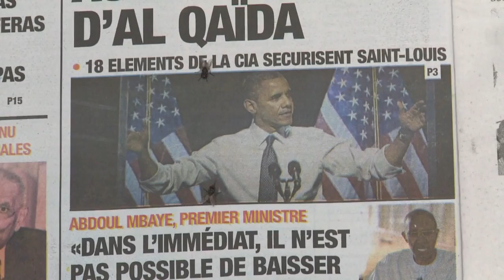Le Sénégal, première étape d'Obama en Afrique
C'est au Sénégal que s'ouvre ce mercredi la première grande tournée africaine de Barack Obama. En choisissant ce pays, les Etats-Unis veulent renforcer les liens avec ce que Washington appelle "les démocraties solides et émergentes" du continent. Durée: 02:05